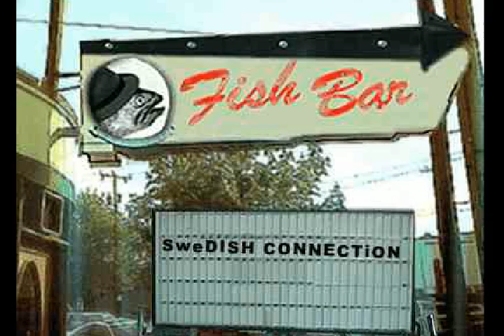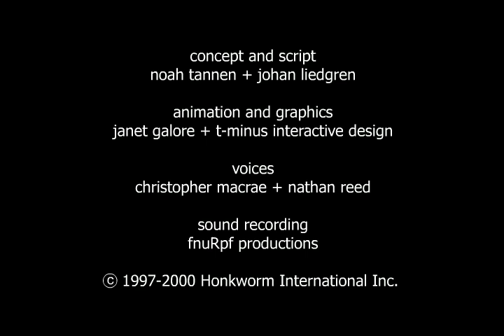Fishbar: EP 2 Swedish Connection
In the late 90's HonkWorm.com released a Flash Toon Series called "FishBar",

" "FishBar," Honkworm's first and most acclaimed show, is a true Terry Gilliam-inspired festival of silliness. From naked fish and amphibious cows to French with big funny hats, the cast of characters engages in blabbering banter with explosive musical outbursts. The series won The Yahoo! Internet Life Online Film Festival's "Best Animated Short Film" Award and was featured at the Webby Awards 2000. "FishBar" was also featured on MTV television both in Europe and in the United States, and has earned international recognition."

BUSINESS WIRE--Aug. 2, 2000

Note:
Sorry it took so long to get these uploaded. I had promised to up the full series back in 2008 ( had upped a few episodes back then ) but dealing with old SWF files was a pain back then and the results weren't great .

They are still a pain to deal with but the results are much better.

Grym